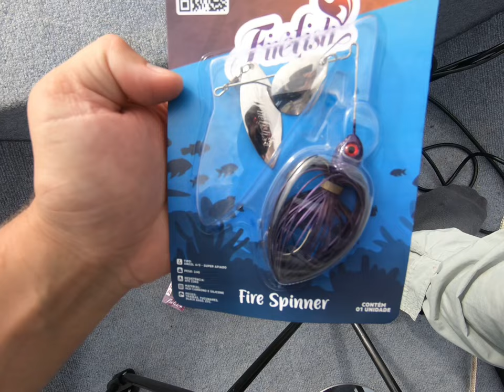Pescaria na Represa Salto Santiago testando novas iscas Fire Fish + Guia de pesca!!!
Vem Pescar com  a loja Coronel Pescador, Guia de pesca Personalizado. Sua pescaria mais produtiva.